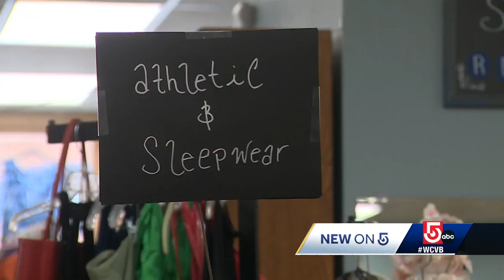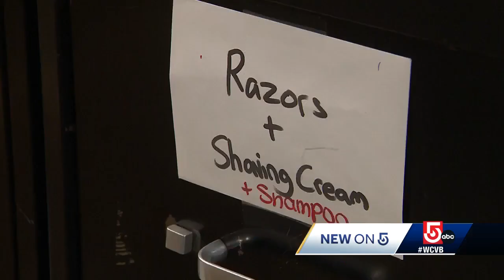Inside Ruth's House, Mass. organization helping everyone look their best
The organization serves about 130 low income individuals every month, but anyone, regardless of income, is welcome to come shop the major discounts.